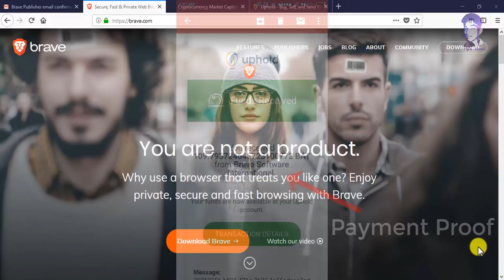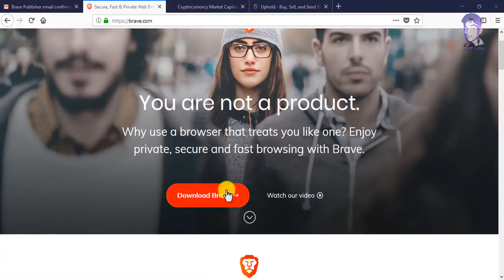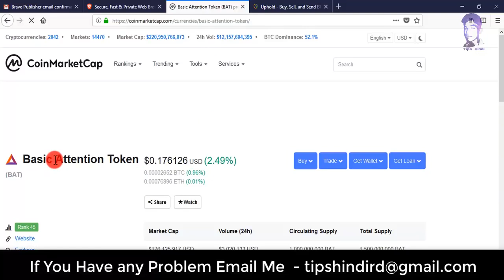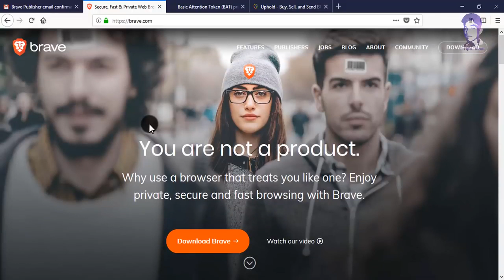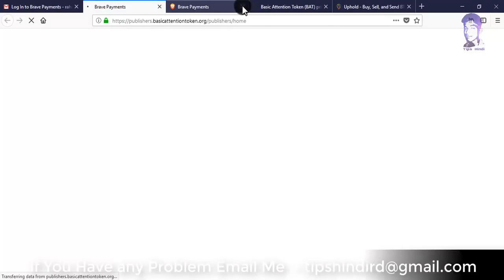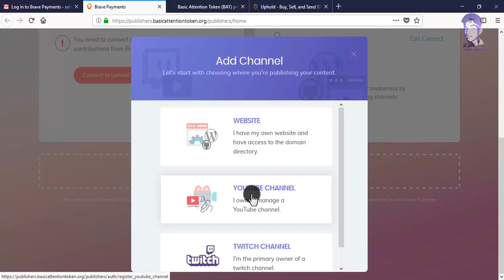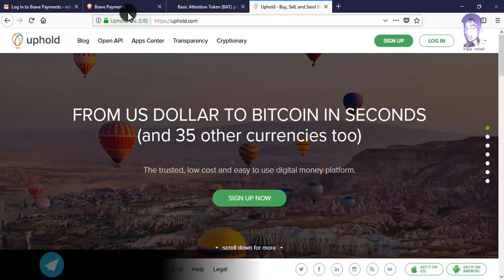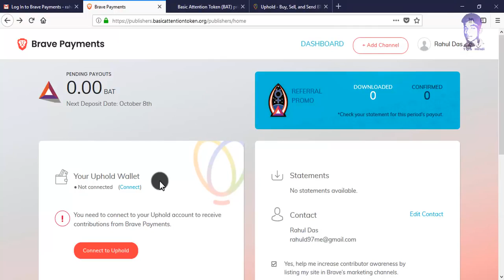How to Use brave Full information Earn unlimited Money using Brave